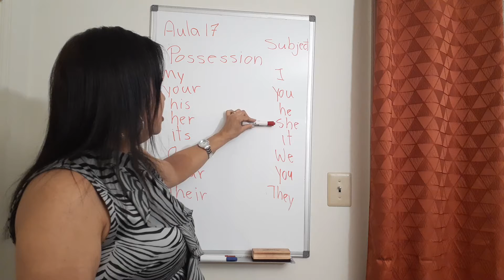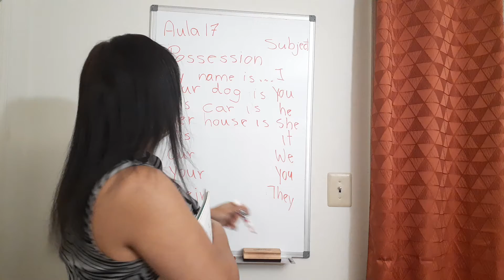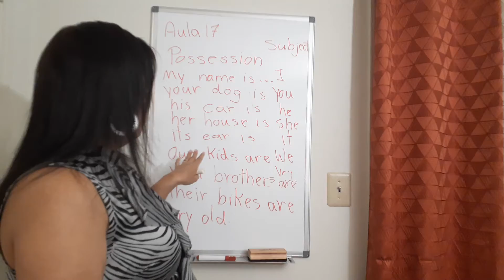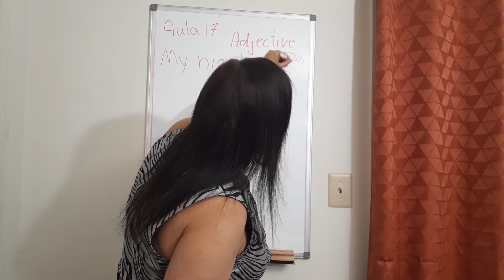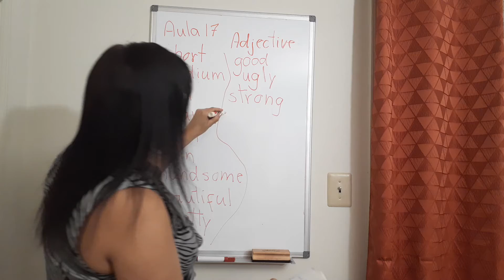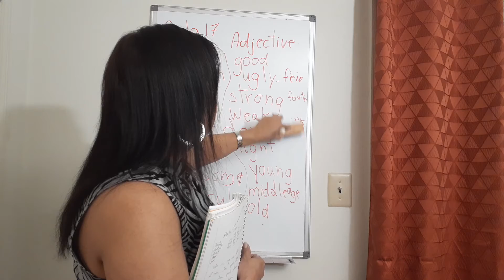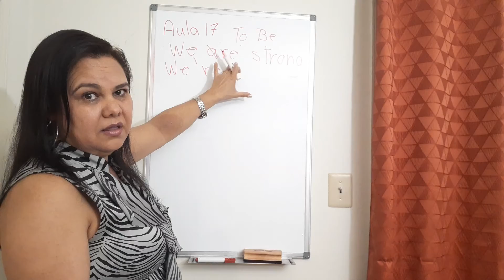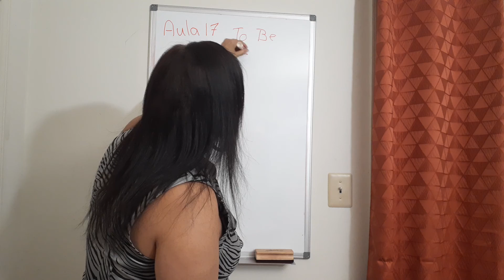Isabel s English For All - Aula 17 Possessive Nouns, Adjectives, Pronunciation.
@santosbel1 comenta
This lesson is to help you at this time. Easy and you can access it anytime. Possessive nouns,  and adjectives help you to describe people, animal, objects, and location.